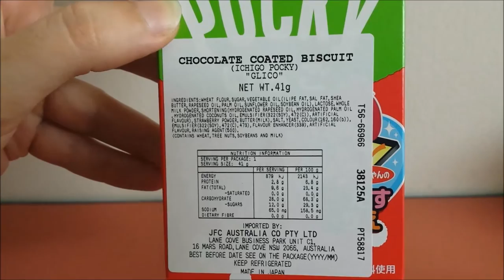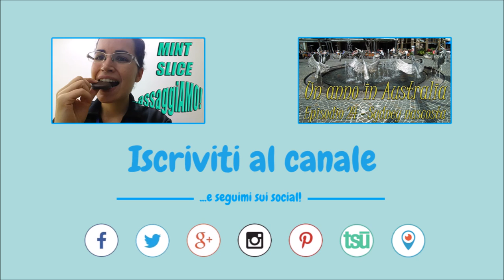Pocky alla fragola 🍓 assaggiAMO!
Un grande classico per questo assaggiamo: i Pocky al gusto fragola!